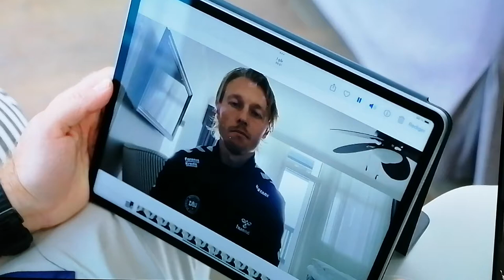Simon Kjær Speaks to Kasper Hjulmand in Landstrænerne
In this video Simon Kjær is saying beautiful words to the Danish manager Kasper Hjulmand.
From the Danish TV show Landstrænerne.

About Simon Kjær GIFs
Simon Kjær GIFs is your channel with the best animated GIFs, interviews and more. Dedicated to the Danish captain and AC Milan football player Simon Kjær.